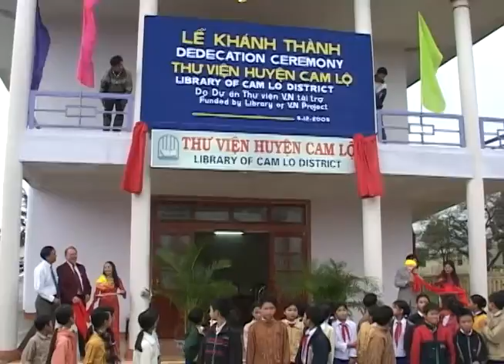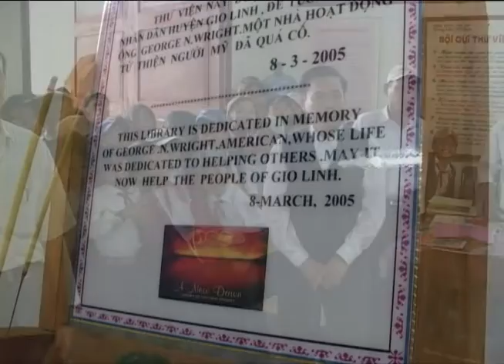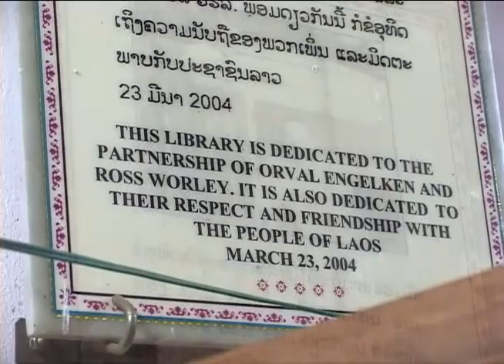Library of Vietnam 2005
The story of American Veterans returning to Vietnam to create peaceful relations between the two. They built beautiful libraries in the rural areas of Vietnam, Cambodia, and Laos to assist with the education of the children of SE Asia.